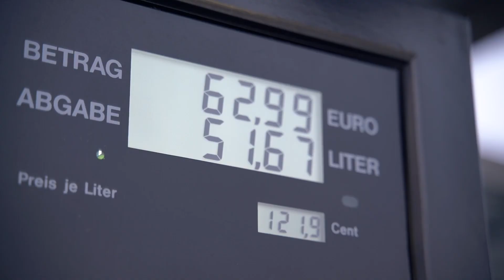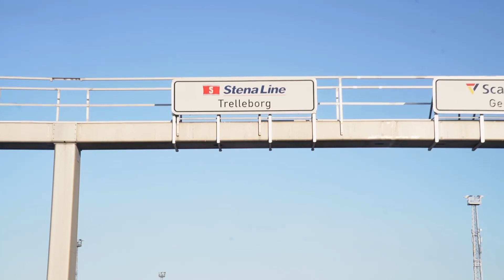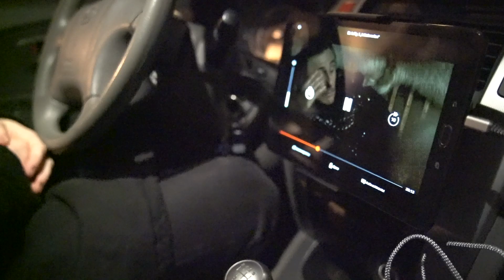ONE WAY TICKET NACH SCHWEDEN - Mit der Fähre nach Trelleborg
Wir sind Sarah & Alex. Anfang 2021 haben wir unsere Wohnung gekündigt, um mit dem Auto für mehrere Monate durch Schweden zu reisen. Damit unser Abenteuer-Roadtrip starten kann, verlassen wir Deutschland und zeigen euch, wie die Einreise per Fähre von Rostock nach Trelleborg läuft.

🇸🇪 Unser Schweden Guide
📞 Beratungscall (zu den Themen Auswandern nach Schweden und Online Business)
❄️ Schweden Winter Checkliste

(Die beste lizenzfreie Musik - KOSTENLOS testen)

Wir sind Sarah und Alex. Anfang 2021 haben wir alles hinter uns gelassen und waren seitdem viele Monate auf Langzeitreise mit dem Auto unterwegs in Schweden - ganz getreu dem Motto: Slow Travel. Auf der Suche nach Freiheit haben wir Deutschland verlassen, um uns das Leben in Schweden anzuschauen. Und siehe da, wir sind gekommen, um zu bleiben.😁 Auf unserem Kanal geht es um die Themen: Auswandern nach Schweden, Alltag und Leben in Schweden, Inspiration für eure Schwedenreise und vor allem unser Leben in Freiheit.